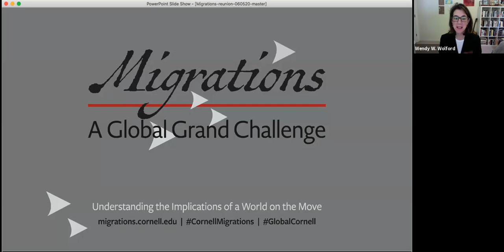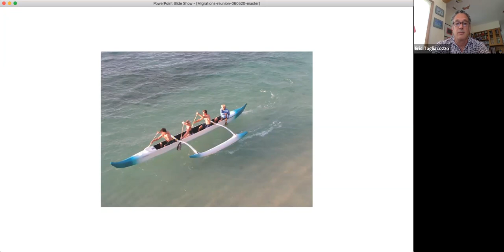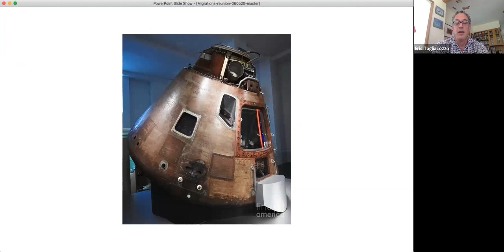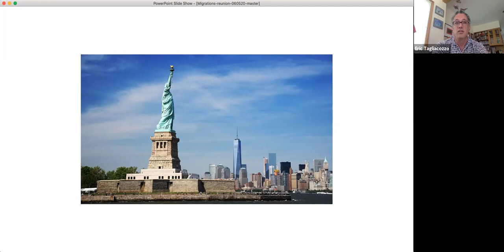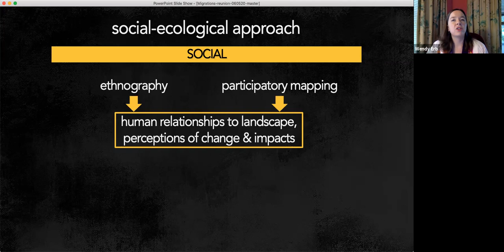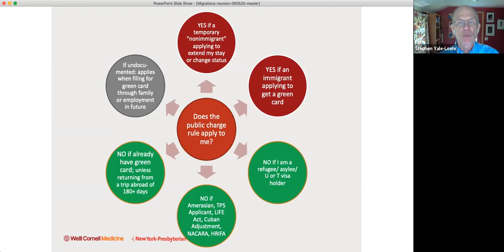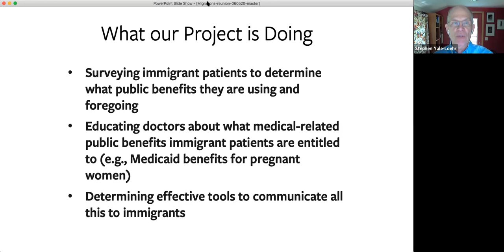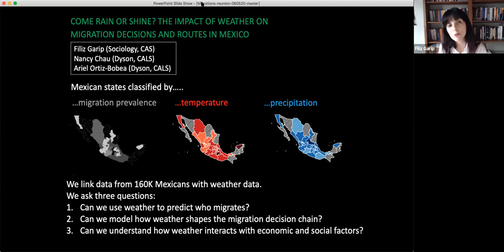Migrations: Understanding the Implications of a World on the Move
A Global Grand Challenge Webinar

The migration of everything from people, animals, and plants to pathogens and scientific ideas is increasing at an unprecedented rate. This movement offers both opportunities and obstacles across the planet.

Ultimately, migration shapes all of our lives. It is a challenge we need to meet.

Cornell's Migrations initiative is distinguished by our explicit recognition that collectively, we will achieve something distinct from what the humanities, social sciences, or natural and life sciences can do in isolation. Our ability to understand migrations and address real-world migration challenges is dramatically improved by working together, as evidenced by today's panel.